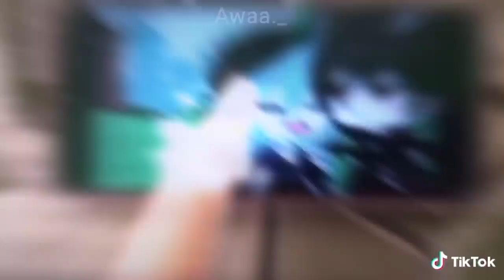｢ GCMV 」 Gacha Movie #693